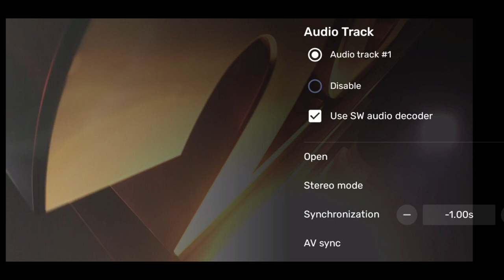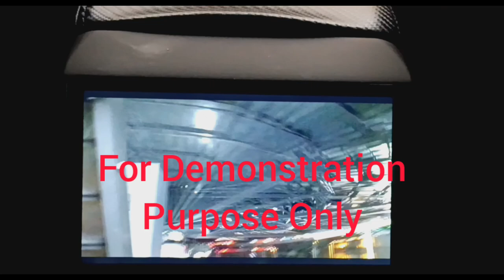CARVIEW 7" Rear Armrest Display Playing Movie Files for Demonstration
CARVIEW Tesla Rear Display Panel 7.0 inch Screen Android 12.0 Model 3 Model Y Air Conditioner Control IPS Multimedia Player

Temai Roof Shades for Gen 2 Model 3

For Tesla Model 3 Y X S 2023 Privacy Sun Shade Car Side Window Sunshade Roof Skylight Blind Shading Net Front Rear Windshield

For tesla model 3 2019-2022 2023/model y door handle storage box drawer car interior accessories

CF Console Cover

CF Pattern Armrest Cover

4.6" VJOYCAR HUD

CF Window Control Trim Covers

CF Door Control Trim Covers

A-Pillar Covers

Create Carbon Steering Wheel Embedded Covers

Create Carbon Upper and Lower Steering Wheel Covers

Aliexpress Glossy Carbon Fiber Shift Lever Covers: Discontinued

Bonoss Wheel Spacers (AKA Bloxsport)

Ikon Motorsports OE Style CF Spoiler

Tesla Related Products I Use

Care Care Products I Use